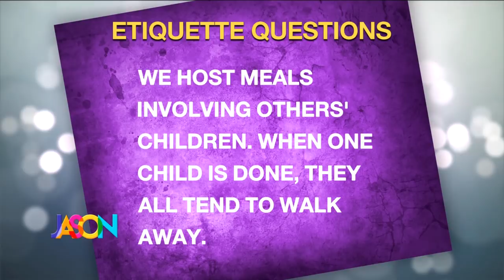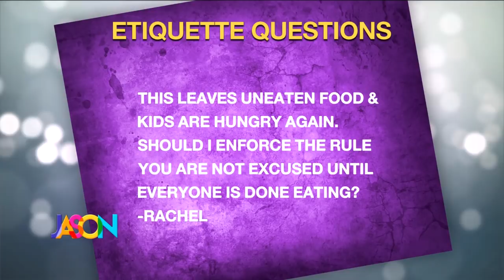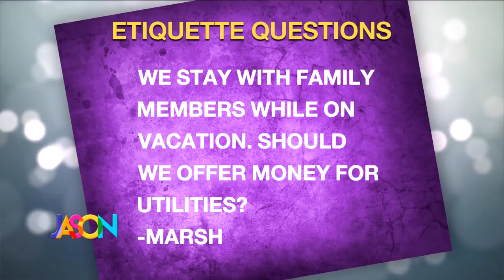March 7th, 2019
Jason and Kendell dig into the latest celebrity Hot Dish, we get an extra helping on meal time manners from our favorite etiquette expert, and a local high school stops by to show off the STUNNING movie replica costumes created for their production of The Wizard of Oz!